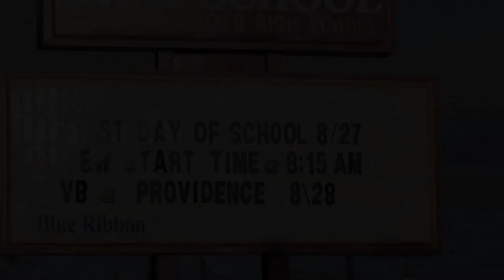Harlandale High c/o 2011 pt.1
Directed & Cut by
Adrian Rene Garcia

0 right to music.